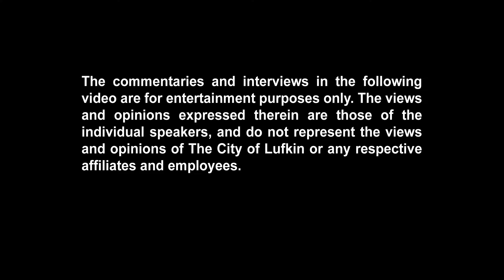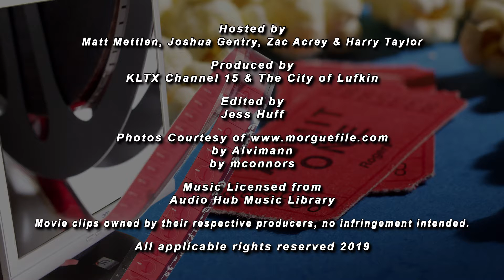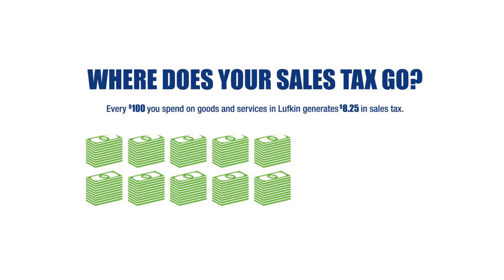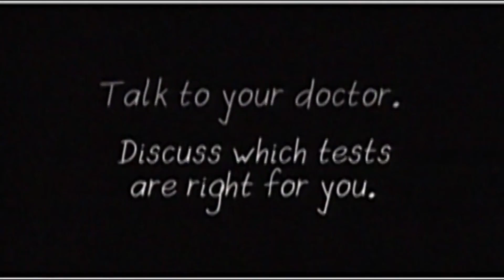Review - The Highwaymen